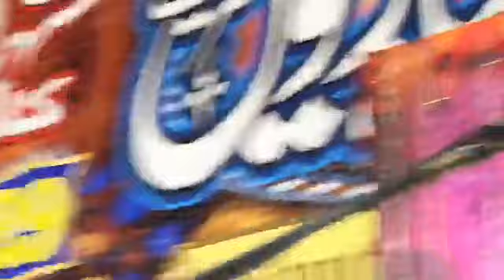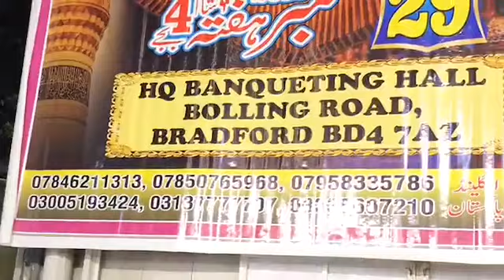Haq Khatteb Hussain Ali Badshah Sarkar | At Darbar Aliyah Balawara Shareef | Thursday | Dum and Dua